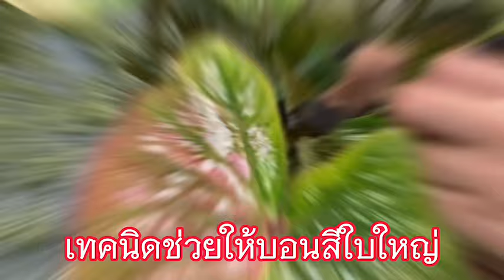ทำแบบนี้ บอนสีใบเล็กกลับมาใบใหญ่สวย